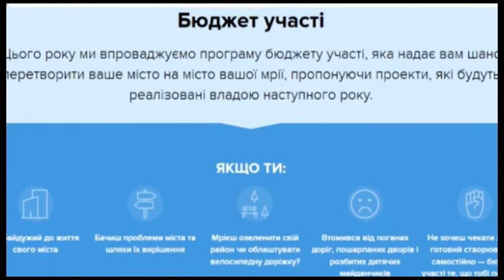Бюджет участі_Тема дня 17.04.18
Бюджет участі – демократичний процес, який надає можливість кожному жителю брати участь в розподілі коштів місцевого бюджету через створення проектів для покращення міста/ОТГ.
У ТемаДня говорили про втілені та невтілені проекти бюджету участі та про нововведення, які будуть чекати цього року.
Гість у студії: голова Координаційної ради бюджету участі Андрій Шелестюк